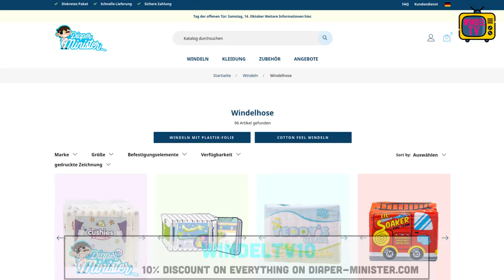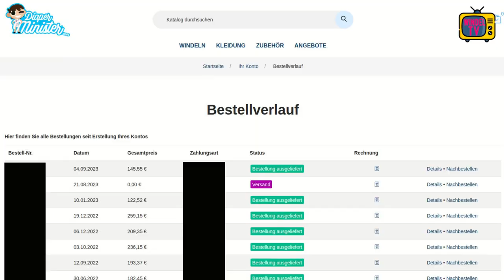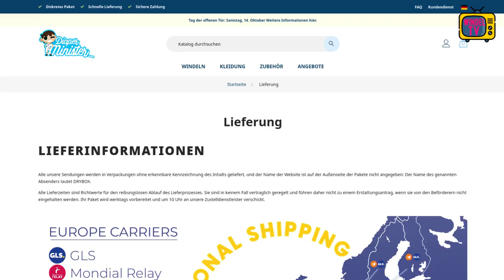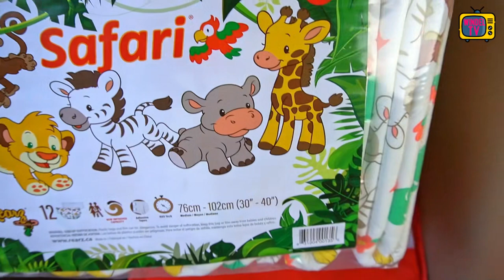Windeln 10% günstiger & Fragen zu Diaper-Minister beantworten